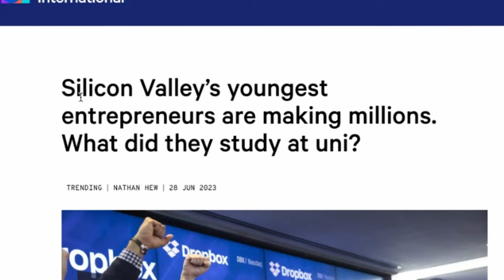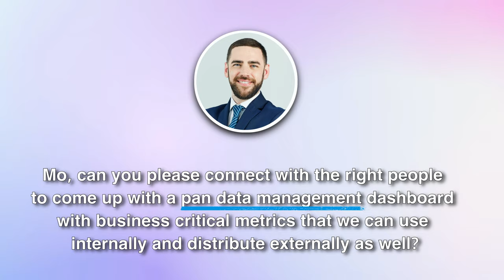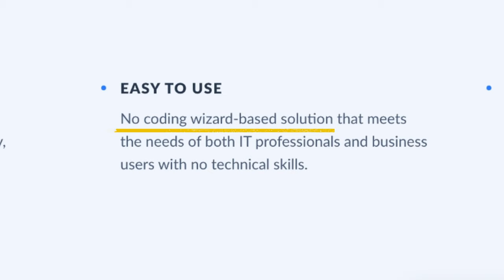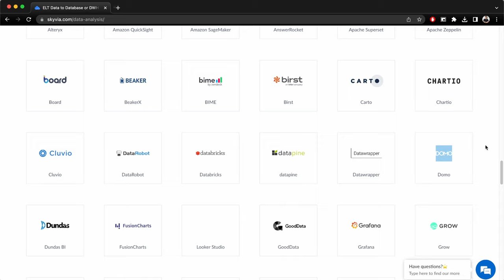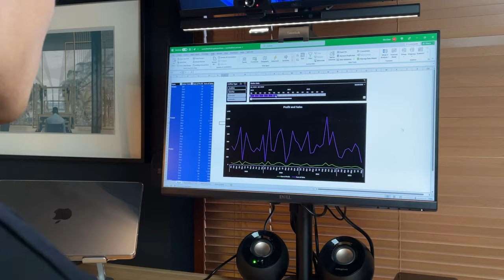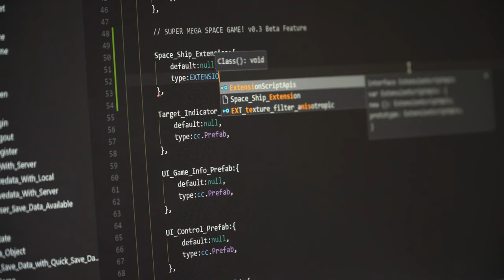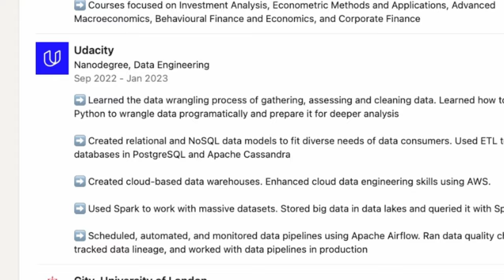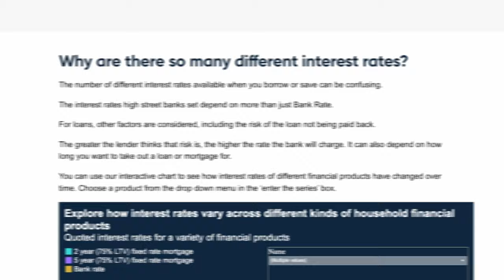5 Tips if You're a Beginner to Data Analytics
⬅ Exclusive Community┋Ultimate Data Portfolio┋Ultimate Data Roadmap┋Ultimate Excel Projects┋Data Analysis Bundle

⬅ Daily tips & advice on how to enhance your data analysis skills

⬅ Portfolio Projects Playlist: End-to-end, FREE guided portfolio projects covering Excel, SQL, Tableau, Power BI and Python

┋Professional Certificates┋

┋Timestamps┋

00:00 It's not just about the technical skills
00:52 Think for yourself
03:27 Connect with both technical and non-technical audiences
04:57 About those technical skills
06:07 Help others with their journeys
07:20 Build a strong network

Thanks so much for taking a little time out of your day to watch this!